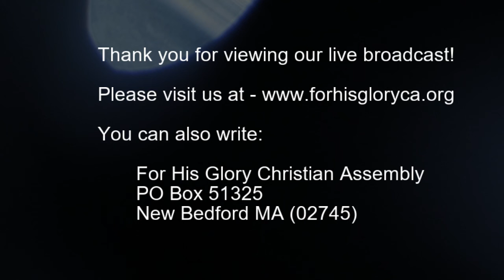2018 11 Bible Study 11 28 2018 People of Truth Pastor Mike Kelly